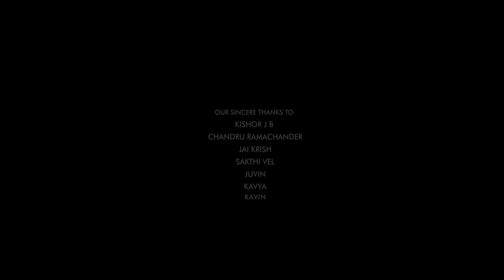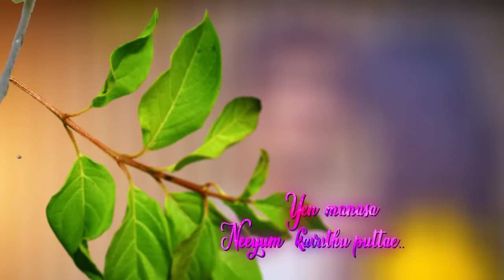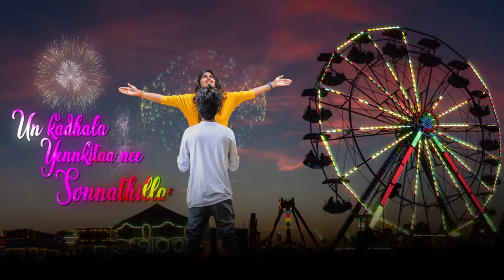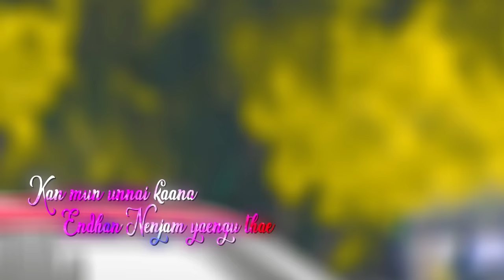SEMA - Sirichu Sirichu Enna Mayakki Putta Song | Sam Mj Lifestyle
This Youtube channel is owned by Sam MJ.
For any promotions, plz contact
To see in Instagram too, follow @sammjlifestyle
A LOVE JOURNEY OF SAMIR AHMED FL  AND PREETHA
Here we present the official Music video of Sema - Sirichu Sirichu Enna Mayakki putta from Samirahmedfl (SemmaGethustudios)

Music Producer

Lyrics : Zakir
Vocals : Arun N V, Pradeepa
Mix & Mastering : Jozsua Hoshea
Keys : Mark Freddy, Libenson Benjamin
Rthym programming : Mark Freddy
Production Incharge : J.B.Kishor
Recorded, Mixed & Mastered @ Seven Media, Coimbatore

Video team

Cast - SamirAhmedFL/ Preetha
Cinematography - Shai Prasath
Editing / VFX Animation - Subashsug
Poster designs - Jeje nishanth / Siva Shiva
Thanks to Infinity studios - Syed thameen